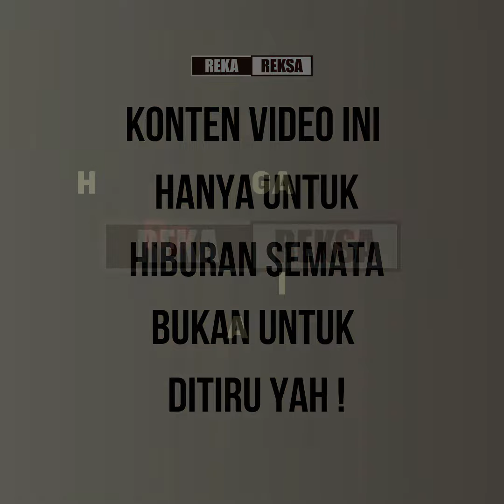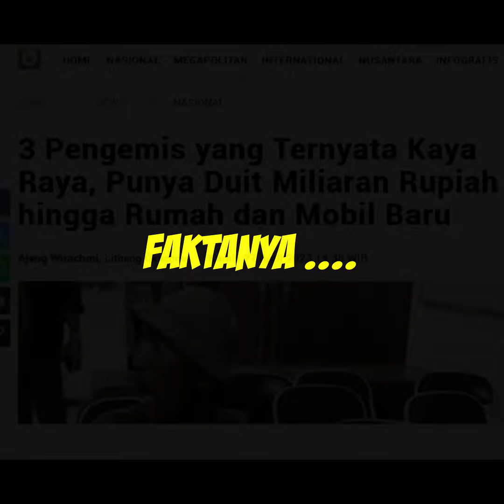Modal Usaha 15 Ribu, Bisa Jadi Milyarder ?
Pedagang ini saya kasih tantangan untuk bisa menjawab. Tantangannya dengan modal usaha Rp. 15.000,- bisa untuk kebutuhan makan dan minumnya hari ini dan kedepannya berpeluang menjadi seorang milyarder. Nah, digunakan untuk apa Rp. 15.000,- tsb ?